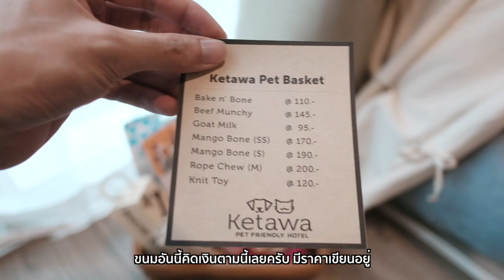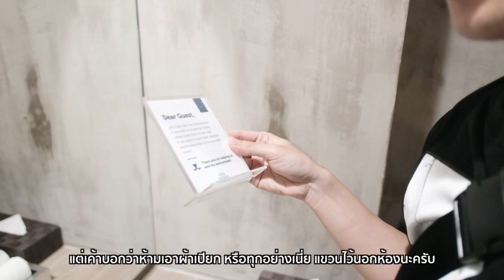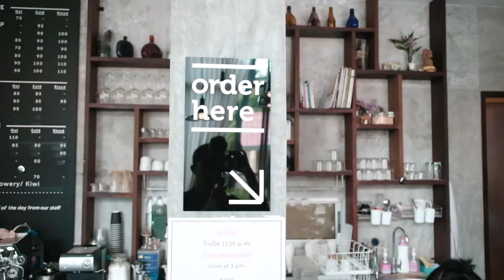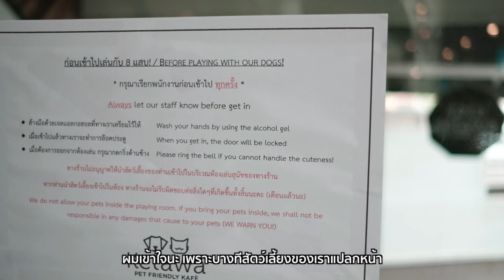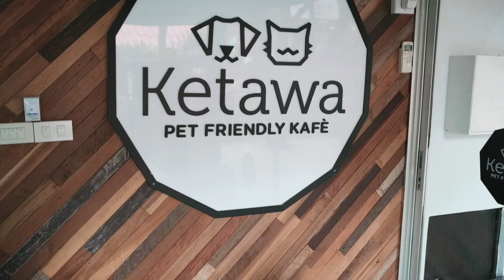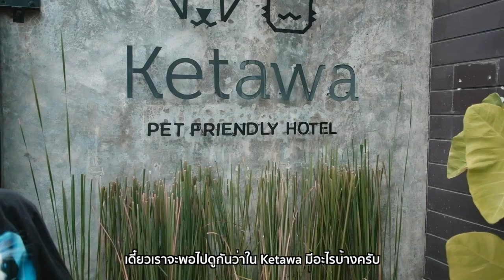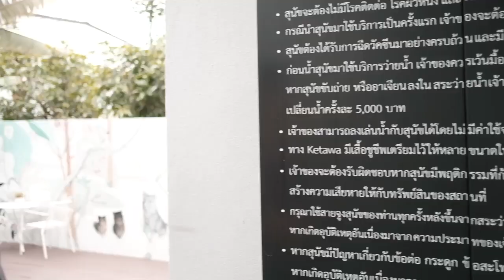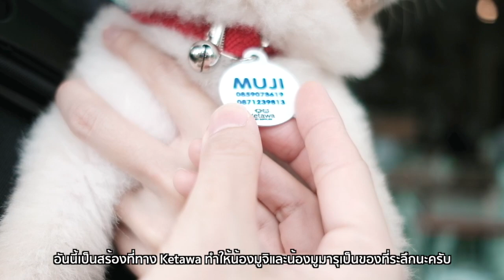VLOG 08 : พาหมาแมวเที่ยวเชียงใหม่ 🐶🐱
มาแล้วค๊าบบบ ทริปเที่ยวเชียงใหม่ของพวกเรา🐱 🐶
ทริปนี้เป็นครั้งแรกที่ป๊าพาพวกเราไปเที่ยวเชียงใหม่ 🚙🚗
นอกจาก VLOG แล้ว เรายังมีรีวิวแบบระเอียดในเว็บไซต์ของเราด้วยนะครับ
ตามไปดูกันได้ในนี้เลยครับ 😘👇🏻👇🏻👇🏻👇🏻

MUJI むじ 🐶🐱🐰
ผมชื่อน้องมูจิครับ เป็นหมาพันธุ์ปอมเปอเรเนียน
มีน้องชายสองคนเป็นแมวและเป็นกระต่าย
น้องชายสุดท้องเป็นแมว🐱ชื่อว่าน้อง "มูมารุ" พันธุ์ เอ็กโซติกช๊อตแฮร์ครับ
ส่วนน้องชายอีกคนเป็นกระต่าย🐰 ชื่อว่าน้อง "มิกุ" ครับ พันธุ์ฮอลแลนลอป

MUJI むじ 🐶🐱🐰
I am a cream pomeranian.
I have two brothers. The cat🐱 is Mumaru.
He is an exotic shorthair and the rabbit is Miku.
🐰 Miku is a holland lop.

We live in Thailand.